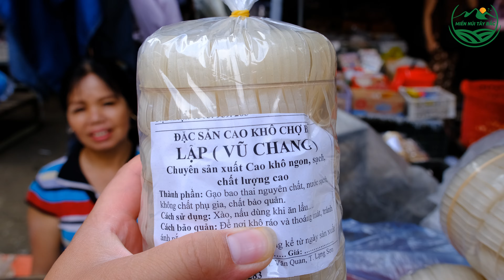Độc Đáo Chợ BÃI VĂN QUAN LẠNG SƠN Nhộn Nhịp Bán Toàn Đặc Sản Quý | Miền núi tây bắc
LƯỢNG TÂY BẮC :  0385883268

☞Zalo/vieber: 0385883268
© Bản quyền thuộc “ Miền Núi Tây Bắc “
© Copyright by “Miền Núi Tây Bắc “